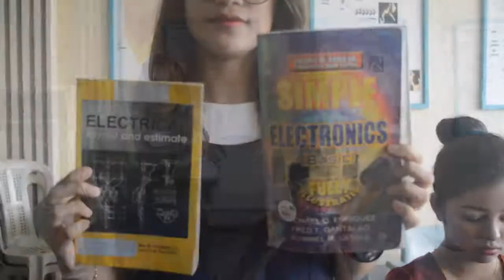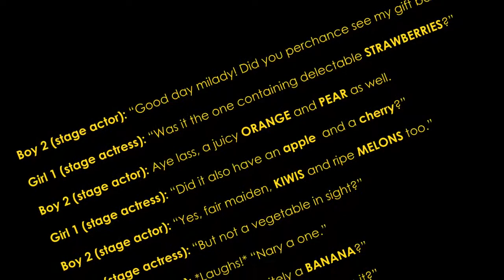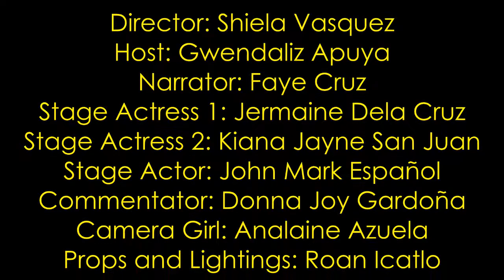Brain Game - Mabini Colleges CLA Dept